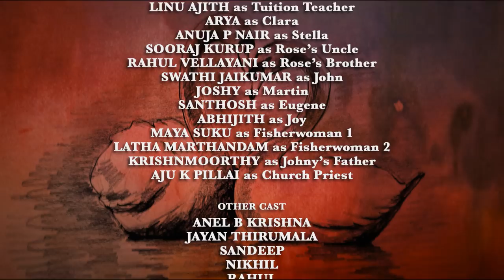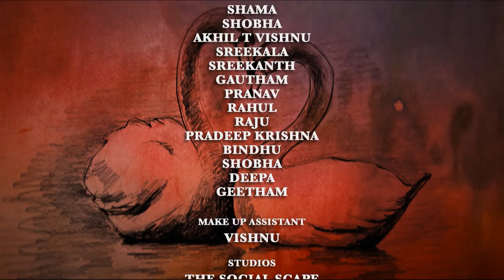Johny Antony 4K Short Film | Nazim Rani | Shivaram Mony | Joshy Joychan | The Social Scape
Director
NAZIM RANI

Producer
JOSHY JOYCHAN

Writers
NAZIM RANI
SHIVARAM MONY

Cinematographer
MRUTHUL SPOVO

Editor
SHIVARAM MONY

Music
ARJUN RAJKUMAR

Art Director
ANAND UNNIKRISHNAN

Production Management
THE SOCIAL SCAPE

Recordist and Final Mix
RAJEEV VISHWANBHARAN

Colorist
THOMAS KURIAN

Sound FX
GEO MATHEWS

Fight
KIRAN K S

VFX
THE SOCIAL SCAPE

MAKE UP
MURUKAN KUNDARA

Assistant Directors
ANEL B KRISHNA
ARUN CHACKO
ABHIJITH S
AARAJ A S

Assistant Cinematographer
ROSHAN

Makeup Assistant
VISHNU

Cast
JOSHY JOYCHAN as Johny
SHIVARAM MONY as Antony
HIMA as Rose
LINU AJITH as Tuition Teacher
ARYA as Clara
ANUJA P NAIR as Stella
SOORAJ KURUP as Rose’s Uncle
RAHUL VELLAYANI as Rose’s Brother
SWATHI JAIKUMAR as John
JOSHY as Martin
SANTHOSH as Eugene
ABHIJITH as Joy
MAYA SUKU as Fisherwoman 1
LATHA MARTHANDAM as Fisherwoman 2
KRISHNMOORTHY as Johny’s Father
AJU as Church Priest

Other Cast
ANEL B KRISHNA
JAYAN THIRUMALA
SANDEEP
NIKHIL
RAHUL
DORA GOPAN
SASIKALA S
RADHA SURESH
KIRAN
ARUN CHACKO
ANUP CHANDRAN
GAUTHAM JAYAN
MADHUPALAN THAMPI

Dubbing Artists
GEETHA ANIYOOR
SHAMA
SHOBHA
AKHIL T VISHNU
SREEKALA
SREEKANTH
GAUTHAM
PRANAV
RAHUL
RAJU
PRADEEP KRISHNA
BINDHU
SHOBHA
DEEPA
GEETHAM

Makeup Assistant
VISHNU

Studios
THE SOCIAL SCAPE
KALABHAVAN DIGITAL STUDIO

Warmly,

Shivaram Mony
Creative Director
The Social Scape

|| ANTI-PIRACY WARNING ||